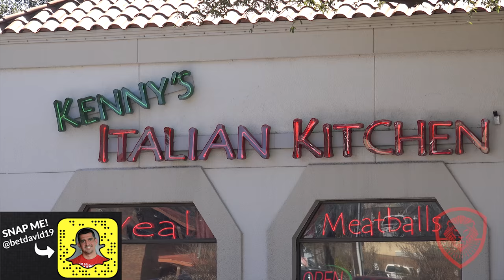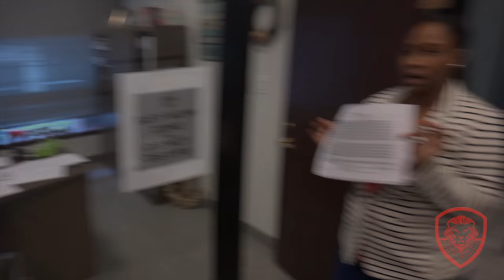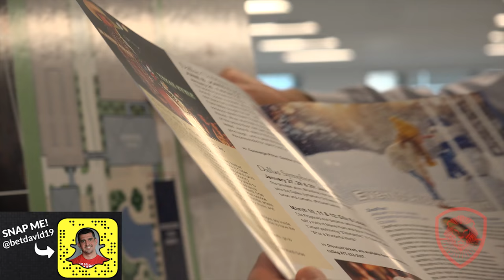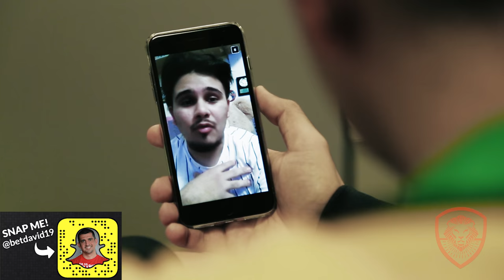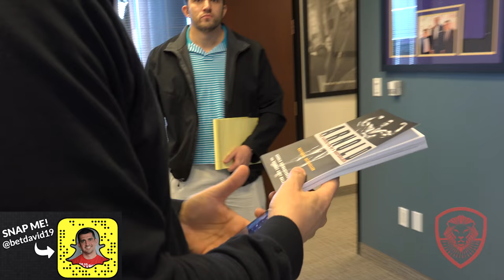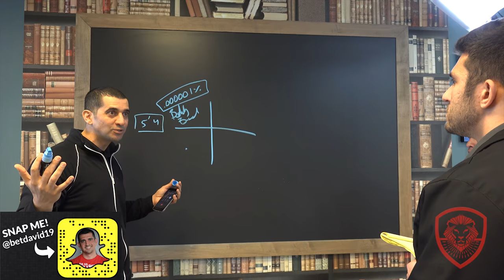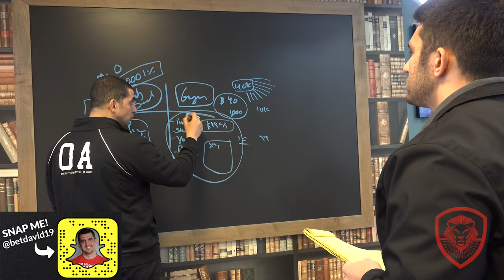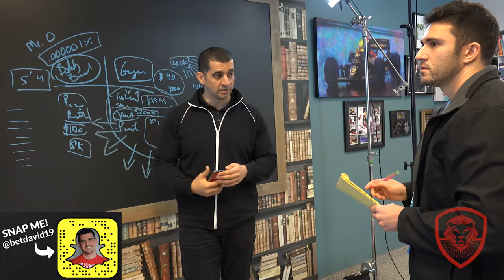Clarity is Priceless- Life of An Entrepreneur VLOG- Episode 5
What does the weekly life of an entrepreneur look like? Follow PBD as the production team captures some real moments and tips for entrepreneurs on this new VLOG series.

Life of An Entrepreneur Vlog- Episode 002

Valuetainment Posting Schedule:
Monday- Motivation
Tuesday- How to Video with Patrick Bet-David
Wednesday- PBD Weekly Vlog
Saturday- Fashion and Style